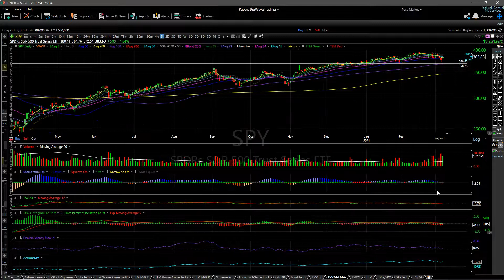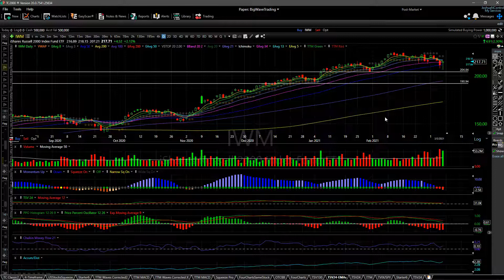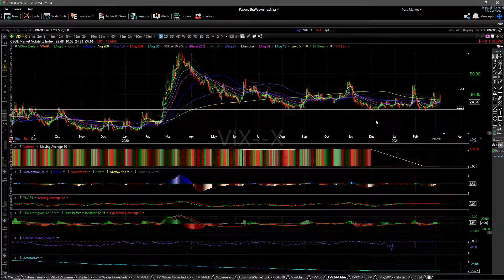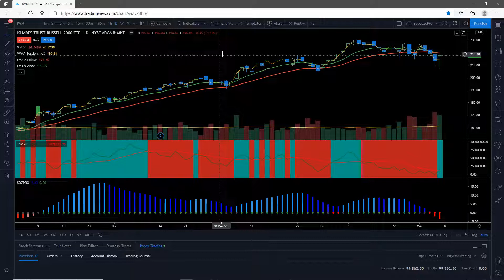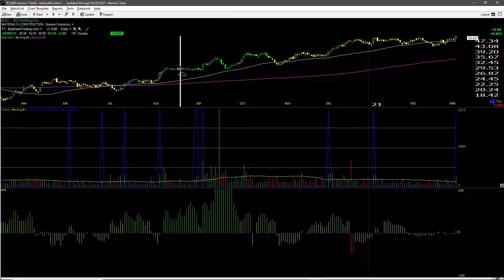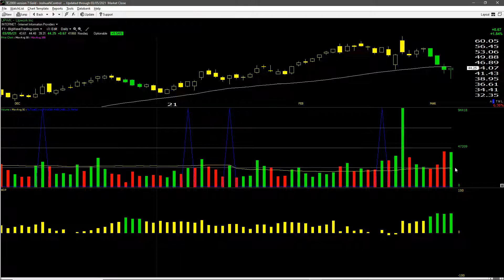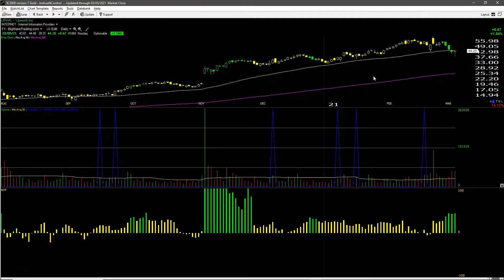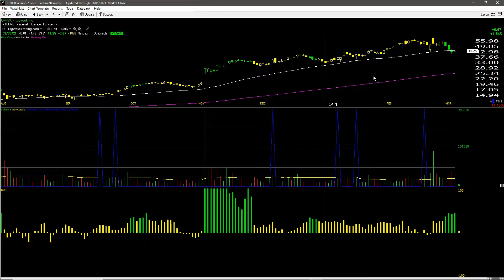Are You Ready for The Upcoming Trading Week Following Last Week's Volatility? $FUTU $UPWK $IWM $QQQ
Detailed overall market analysis $SPY $DIA $QQQ $IWM $VIX, reviewing some End-Of-Day winners from the past week including $EYES +120% $PDS +10% $MSGE +46% $HI +32% $PXI +37% $HTH +67% $SP +123% $IESC +78% MBIN +42% $MFC +27% $REZI +81% BFST +14% $ESXB +71% and two new End-Of-Day swing trades that I am setting up on Monday $FUTU $UPWK.

If you would like to take a free two-week trial or become a member of the Big Wave Trading family, register